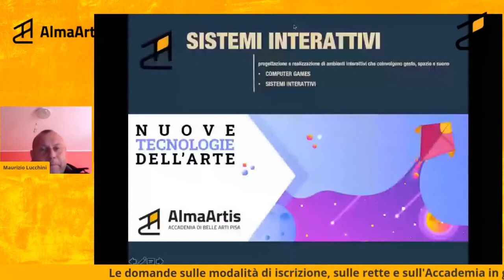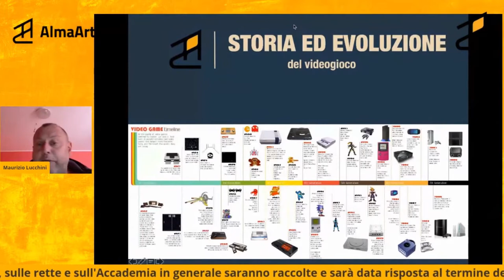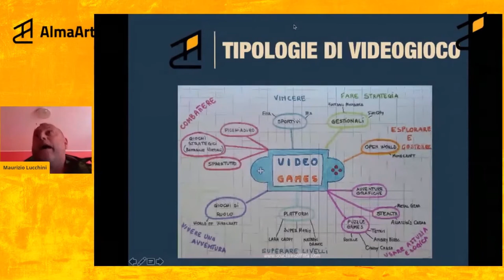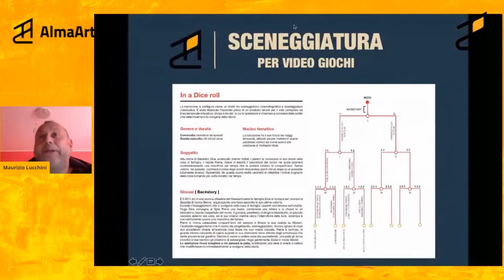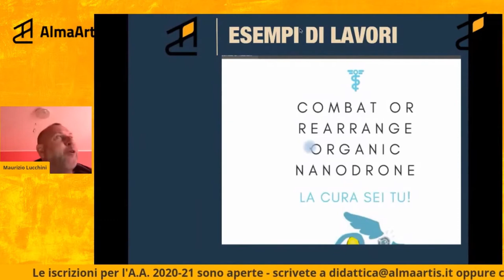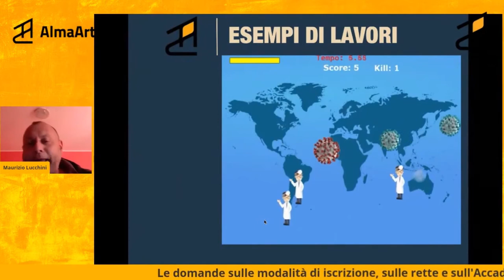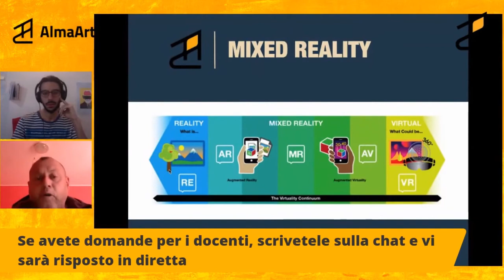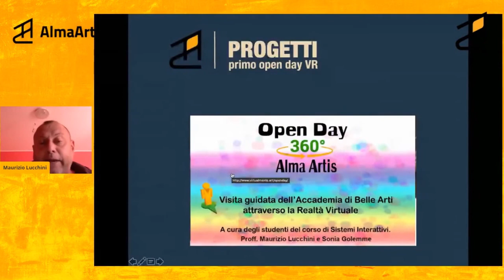Maurizio Lucchini - Sistemi Interattivi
Estratto dall'Open Day del 23 aprile 2020 - Maurizio Lucchini, docente di
Sistemi Interattivi all'Alma Artis di Pisa

Presentazione del corso di SISTEMI INTERATTIVI al 1° anno del diploma
triennale